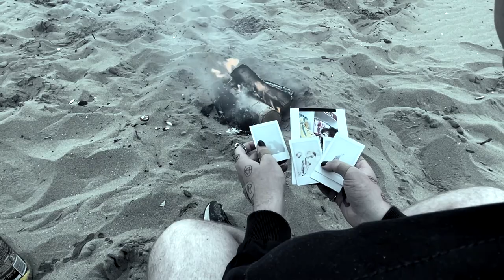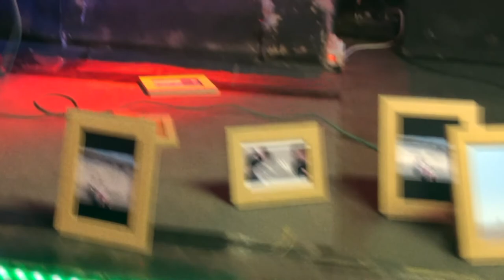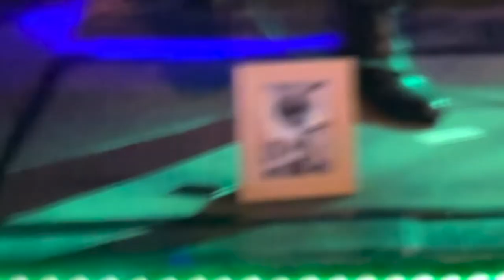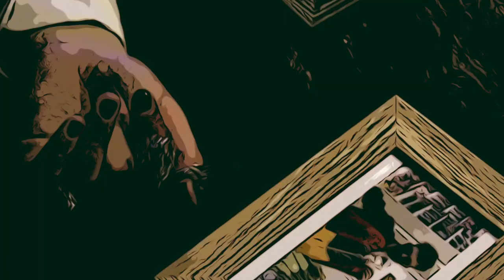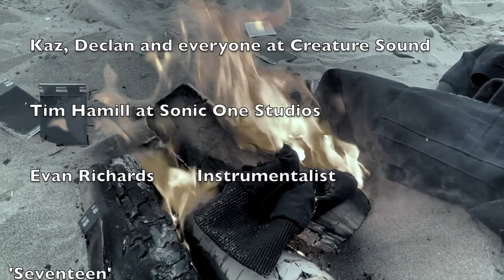Seventeen, Official Music Video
Here it is!! I cant believe after months of hard work from an extremely talented team, the music video is finally yours to watch.

💔🚫1️⃣7️⃣🚫💔

Special Thanks to:
Tim Hamill at Sonic One Studios
Evan Richards- Instrumentalist
Molly May James- Cinematographer
Megan Jones- Photographer
Everyone at Creature Sound